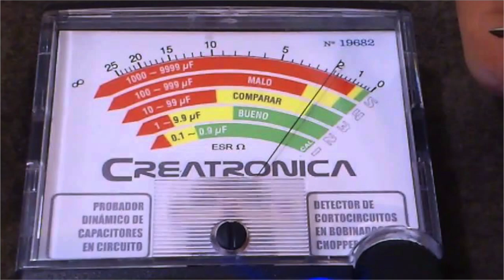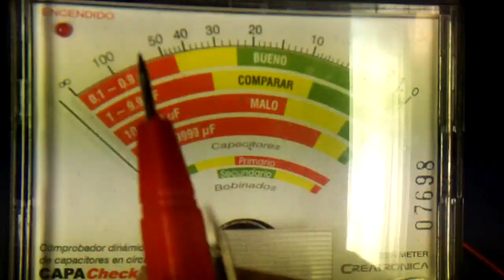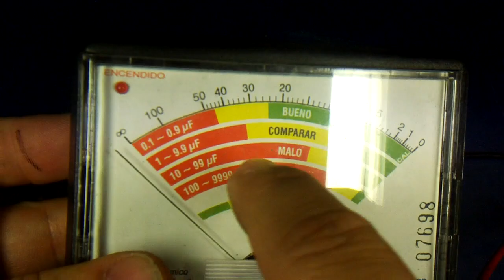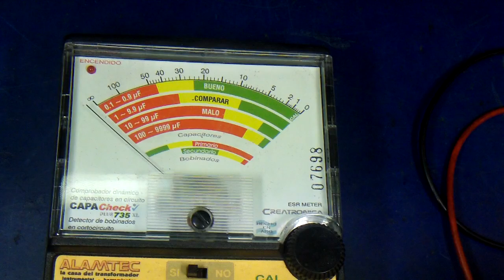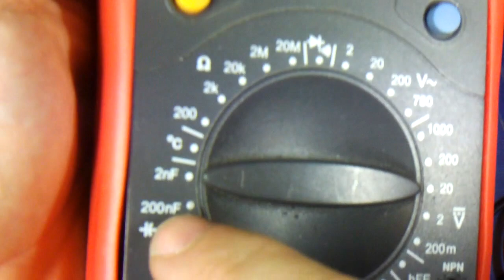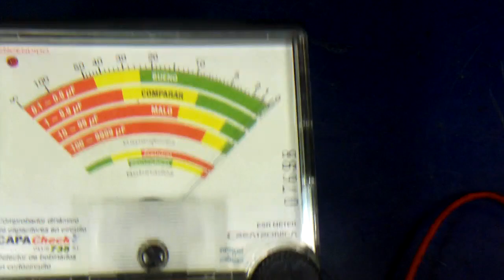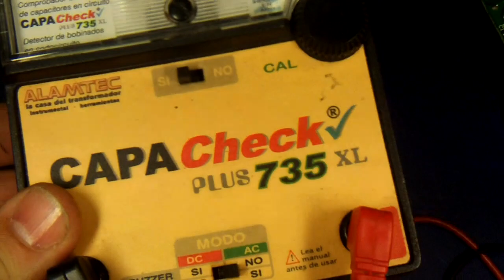Capacheck. Que es y para que sirve.